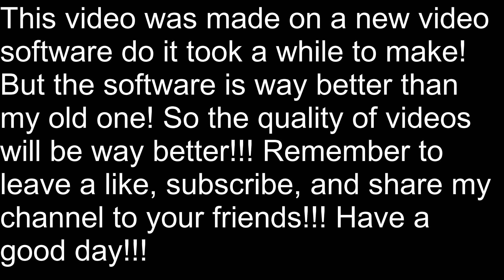WE KILLED THEM ALL | Fortnite Squads With The Bois!!!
Hope you enjoyed the video. Have a great day!!!